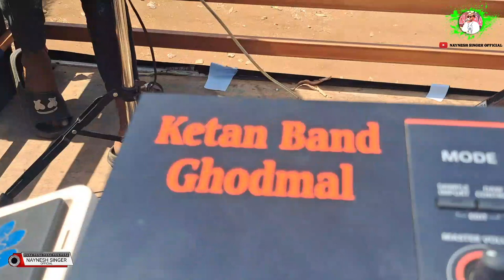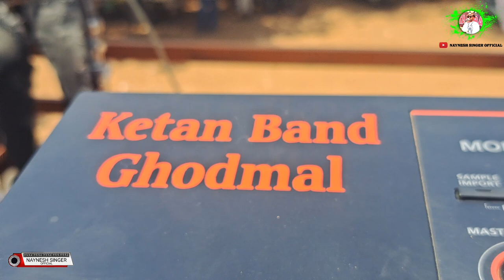KISI KA BHAI KISI KI JAAN || Krishna Star Grup KETAN STAR GHODMAL || NAYNESH SINGAR OFFICIAL